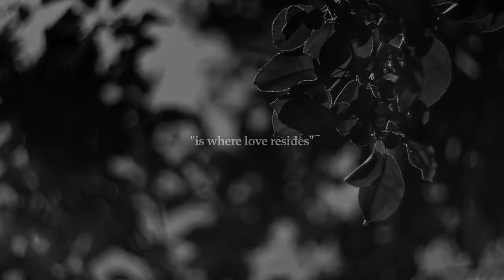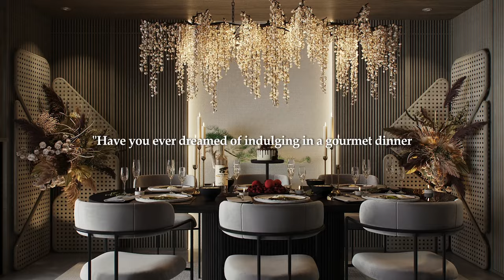GRAND PASADENA VILLAGE - Paramount Land by Kunkun Visual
Home isn't just a roof over our heads; it's where the heart finds its rhythm. In the embrace of family and friends, we plant the seeds of our dreams, watch them grow, and celebrate every small victory.

Each room echoes with laughter, every meal shared becomes a feast of memories, and even the quiet moments are filled with warmth. Home is where we learn, love, and live fully—turning ordinary days into a treasure trove of priceless moments. 🏡

Project : Grand Pasadena Village by Paramount Land - 2024